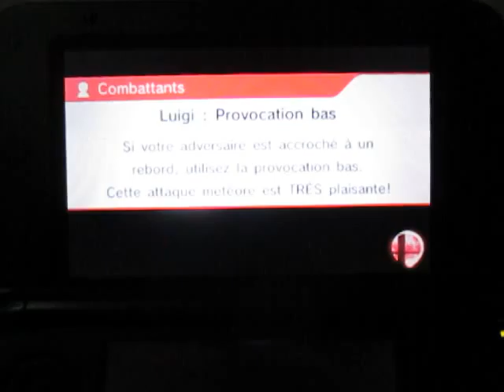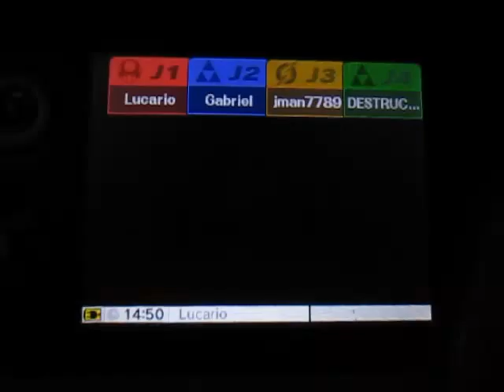SSB for 3DS - For Glory: 7 points and Double K.O. with Bowser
7 points et un double K.O. avec les B+bas de Bowser